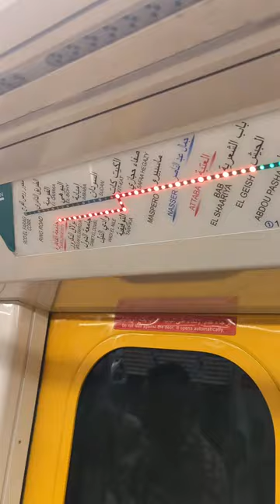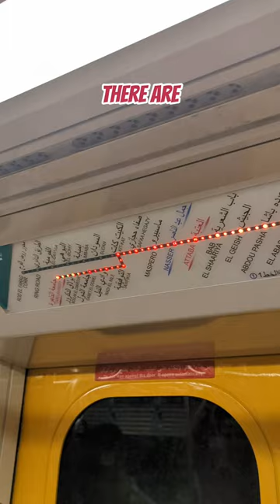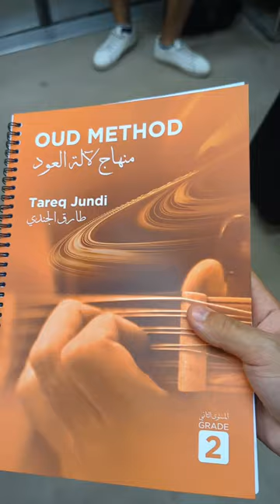Learn Egyptian Arabic - Vlog #29 - Collaboration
To join my classes:
SpeakEgyptianArabic.com